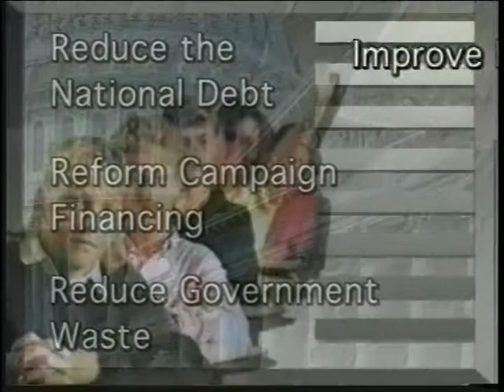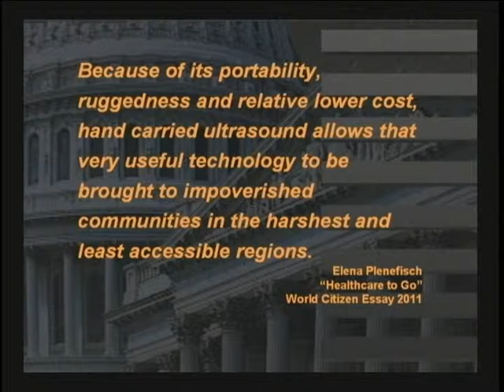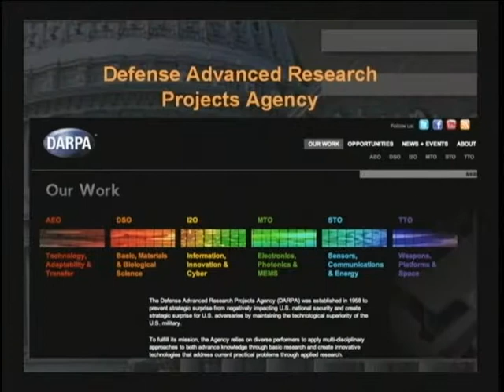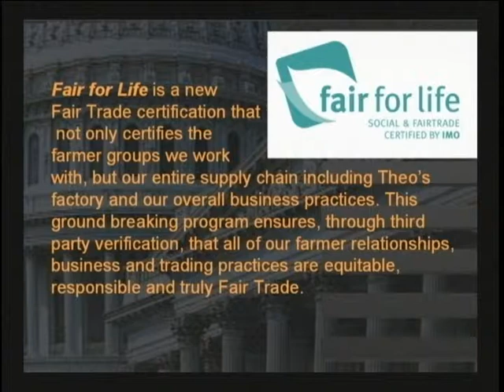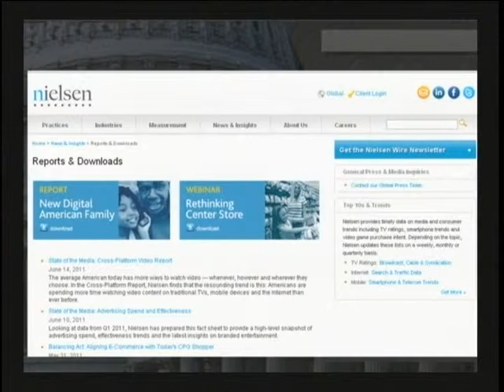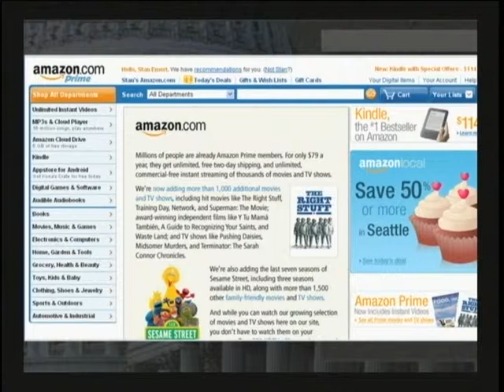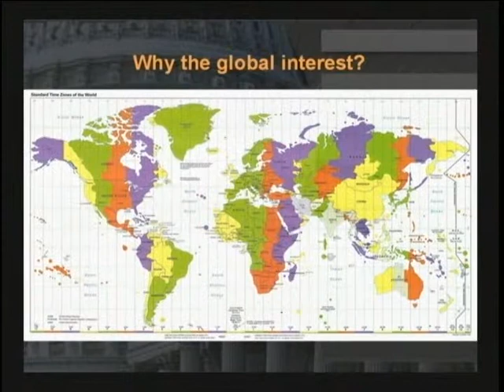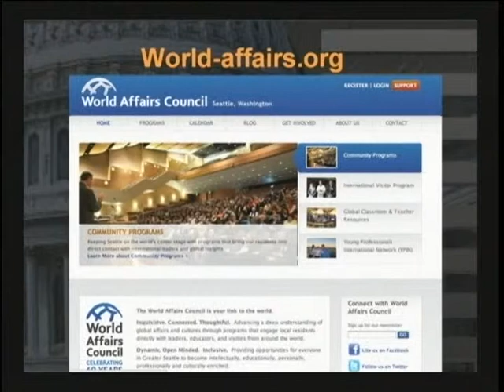Public Exposure, June 23, 2011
World Citizen Essay Contest winners from Seattle area schools answer questions about global innovation.